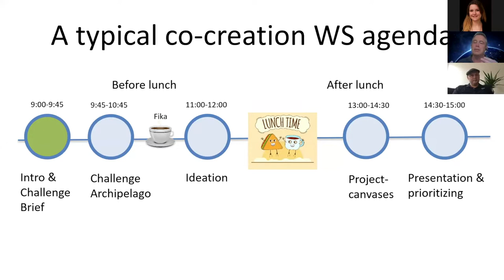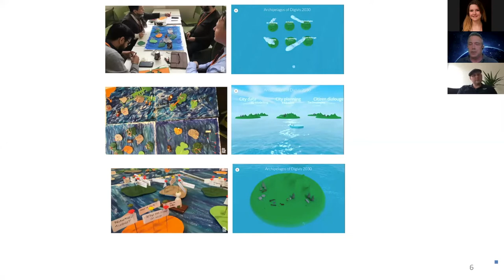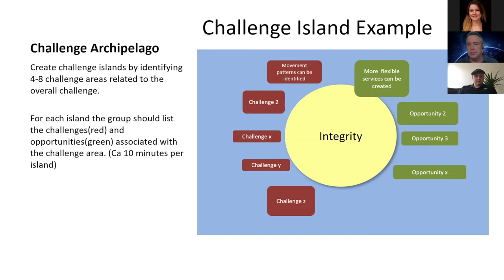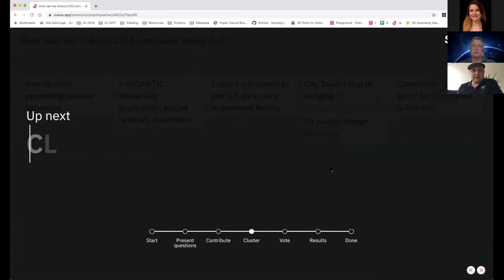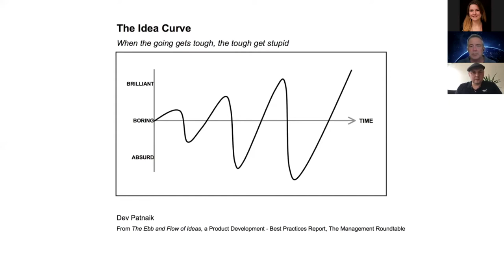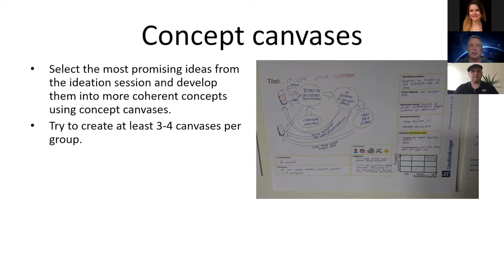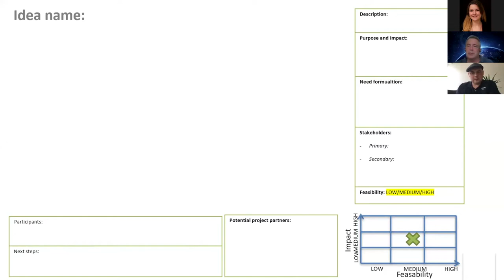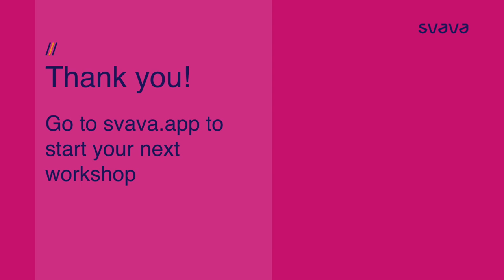Webinar: Succeed with large online co-creation workshops!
RISE is Sweden’s research institute, their 2,800 employees engage in and support all types of innovation processes to support the Swedish business community. RISE is an independent, State-owned research institute, which offers expertise, over 100 testbeds and demonstration environments for future-proof technologies, products and services.
RISE often engages large groups of diverse people in co-creation workshops. Due to covid-19 their last session was hosted online. In this webinar we will hear their learnings on how to host, and succeed with large online ideation sessions.
Elia Mörling, founder and CEO of Svava, will interview Peter Sandberg, innovation strategist at RISE as well as producer of the Spinnovation podcast (Sweden's leading podcast on innovation) and ask all the important questions.
In this webinar you will learn:
- The biggest challenges with large online co-creation workshops
- How to prepare
- Tips on layout and executing the workshop
- Participant management when the group is large
- And more!